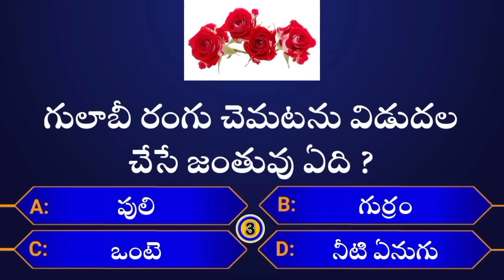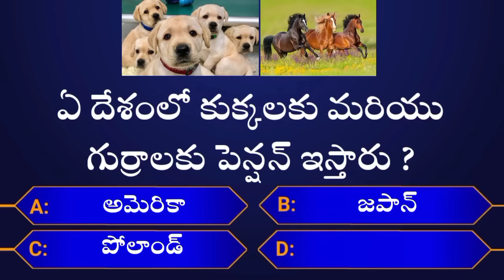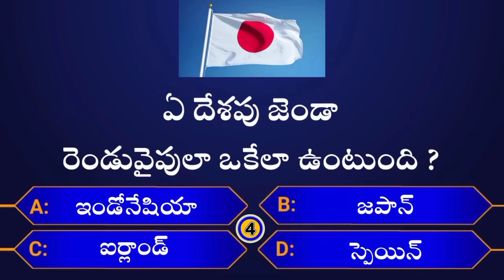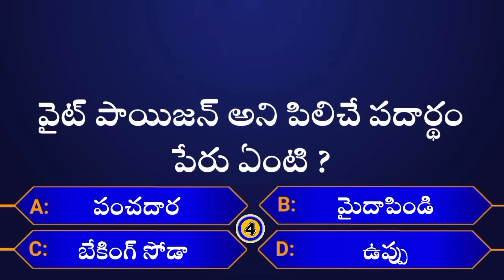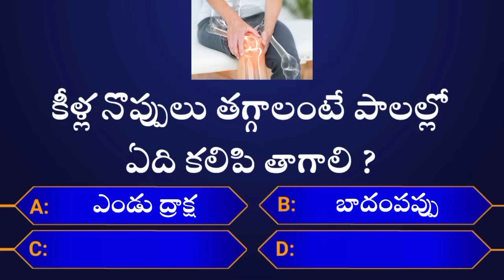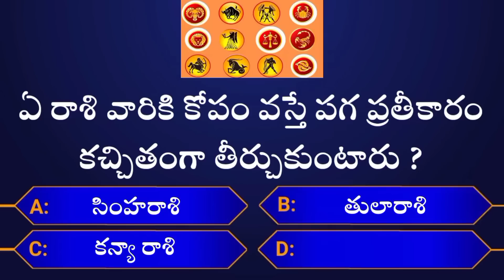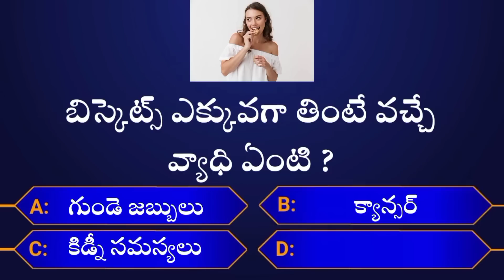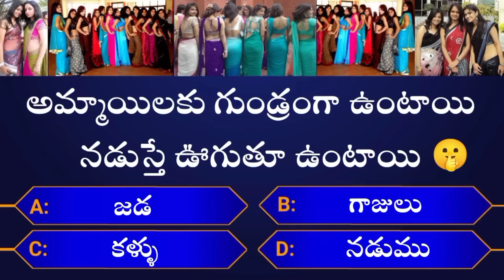అమ్మాయిలకు గుండ్రంగా ఉంటాయి నడుస్తే ఊగుతూ ఉంటాయి ఏంటది 🤫🤔?